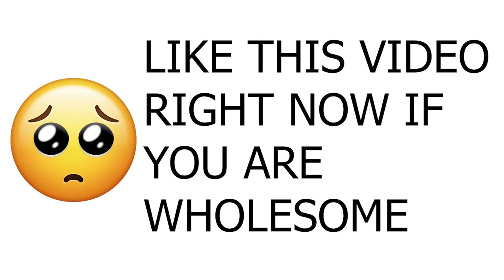Flirting With Another Girl While Gaming To See How My Girlfriend Reacts